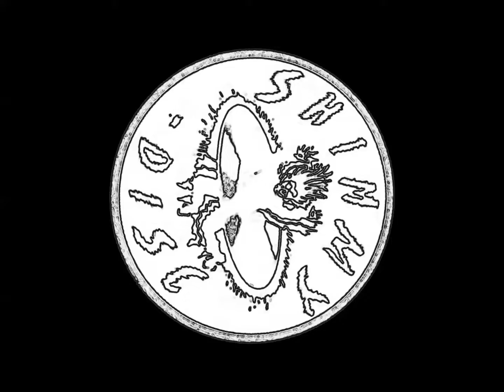CAPTAIN HOWDY & Deborah Harry - Rosabelle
Captain Howdy was an alternative rock band formed by Mark Kramer and Penn Jillette that existed between 1992 and 1997. The group disbanded in 1997 when Penn relocated to Las Vegas.
They released two albums, the first of which was Tattoo of Blood (1994) featuring Deborah Harry (Blondie) on two tracks, guitarist Billy West (Futurama/Ren & Stimpy) on the same two tracks and cellist Soma Allpass Hammarlund throughout. The title track was written by Lou Reed after he heard Penn's story about getting an inkless tattoo. Cover art was by Tony Fitzpatrick.
The second album, Money Feeds My Music Machine (1997), features the return of Billy West plus the addition of Bill Bacon on percussion and "Tess" supplying vocals to the song "Man Bites Dog". Cover art was again by Tony Fitzpatrick with additional art by Reneé French.

One of my favorite things about Harry Houdini was how much he hated spiritualists
He busted 'em every chance he got
And he made a promise to the world
If there were a life after death
If people could come back from the dead he, Harry Houdini, would do it
He would come back to his wife Bess and he would call her Rosabelle
Rosabelle was Harry's pet name for Bess
From this song they sang the first time they appeared on stage together

There was a maiden sweet rosabelle, the fairest of all that I know
All the beauties of heaven and the riches
Here below cannot compare with this innocent
Angel of home I shall tell
List to the tale of my first love, sweet Rosabelle

Rosie, sweet rosabelle
I love her more than now I can tell
For me she casts a spell
My charming black-eyed sweet Rosabelle

Most biographies of Harry Houdini will tell you that Harry called Bess Rosabelle
They'll also tell you that it's from a song but that's about all they know
A friend of ours, Theresa, decided to find out what song it was
She went through the smithsonian, the library of congress, digging around for days and finally in a box marked 1890's she found a piece of sheet music - Rosabelle
She faxed it to the 'penn and teller' office in las vegas and teller and I got all excited
We could use this in a show
We read the first verse - a love song and then we read the second verse

'T was on a cold winter's evening
I heard a fate cry at my door
Just a well, just a something that I never heard before
There on the steps lay a baby
My heart at once seemed to swell
I took it in and I named it sweet Rosabelle

Ok, so it's not a traditional love song
It's a lovesong to an adopted child
That's okay, that's fine
We could use that, we could use that
Harry called Bess Rosabelle from this song
What does mean that the song had to be interpreted literally

It's just many adults call their lovers baby
And the song was popular and they'd
Sung it together on stage and that's fine and
And we looked it over and turned the page
And then we read the third verse
And well, we decided that we just couldn't use it

Often we speak of the incident that cold
Winter's night long ago when I first loved the baby
I know how it seemed to grow
I loved the child in the littleness
I then loved the woman, as well
She gave her hand, soon I'll marry, sweet Rosabelle